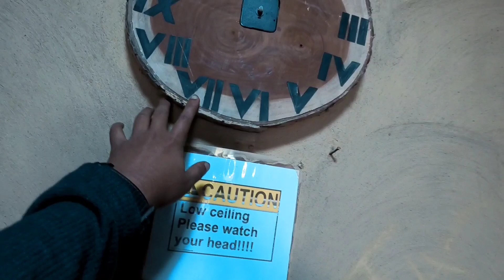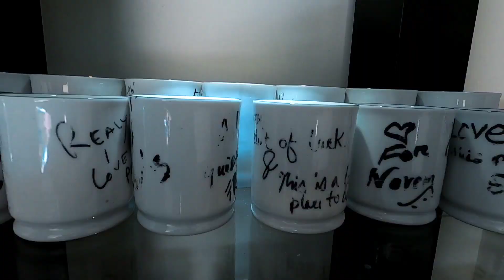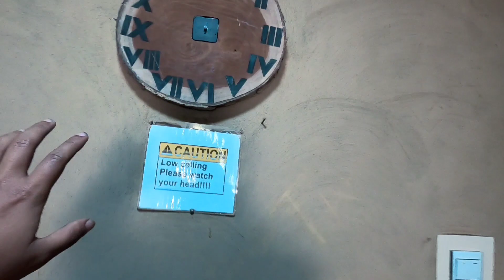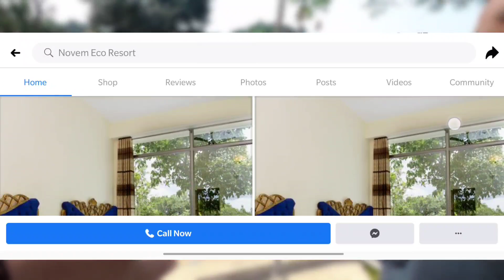মুগ্ধ হয়ে গেলাম নভেম ইকো রিসোর্ট ঘুরতে এসে | Novem ECO Resort | Resorts in Srimangal | Resort review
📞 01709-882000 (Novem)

Cottage list & price 👇(Without Discount)

Royal Suite 916
👉 15,000/-
Family Suite 917
👉 13,000/-
Honeymoon Suite 915
👉 15,000/-
Hill View Suite 914
👉 10,000/-
Couple Suite 913
👉 8,000/-
Couple Suite 912
👉 8,000/-
Presidential Suite (916+917)
👉 25,000/-
Tea Garden Cottage AC 910
👉 13,000/-
Mud Cottage AC 907
👉 7,000/-
Mud Cottage AC 906
👉 7,000/-
Wood Cottage AC 905
👉 16,000/-
Wood Cottage AC 904
👉 16,000/-
Couple Deluxe AC 902
👉 7,000/-
Couple Deluxe AC 901
👉 7,000/-
Family Deluxe AC 903
👉 9,000/-
Couple Villa AC 908
👉 7000/-
Duplex Family Villa AC 909
👉 12,000/-
Twin Deluxe AC 900
👉 7,000/-
Pineapple Garden Cottage AC 911
👉 9,000/-

Welcome to "Shahriar Official" YouTube channel. My name is Shahriar Sajon & I love making videos about my Lifestyle, Travelling, Bike Riding etc etc whatever I could catch on my camera that I can share with you guys. I love to vlog my full life cause only videos can save my all memories properly.